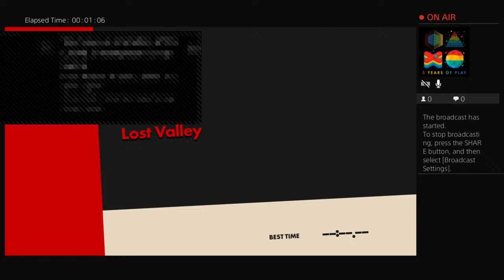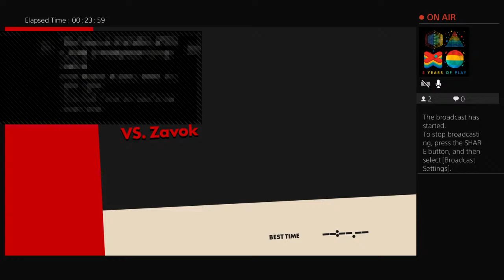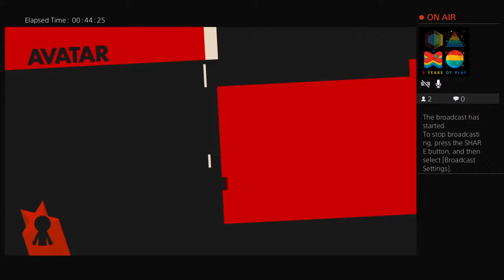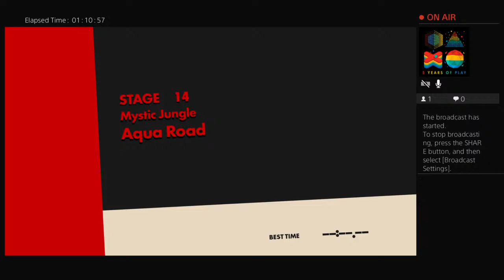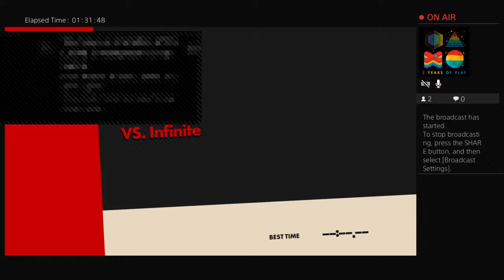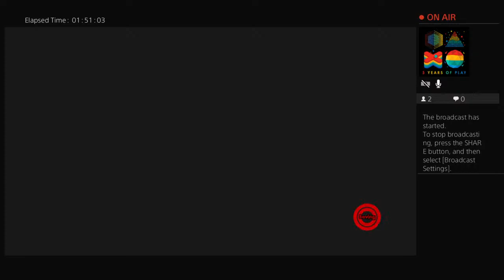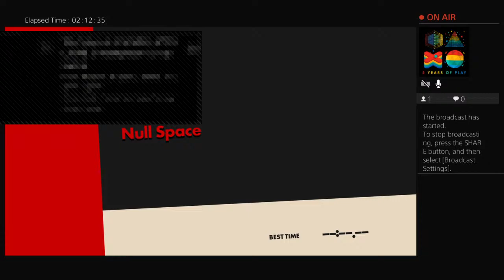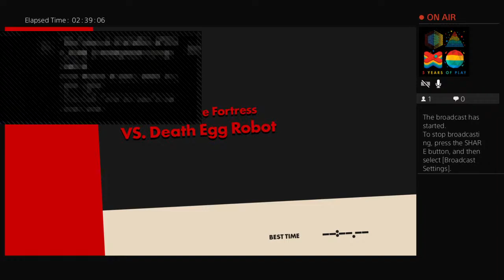Jade Taurus Gamer PS4 Live - Sonic Forces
Hey! What up-what up! My name is Jarred, but you can just call me J-Rock. I am an ordinary guy looking to meet new people and make cool friends! Basically, I'm a gamer and I would like to make a name for myself! I would like to take an opportunity to meet you and get to know you. Not only I do just gaming, I also do vlogs and, of course, make skits and animations! Don't be shy, now! Come on in and chill with me. 😉

Google+: Jade Taurus Gaming